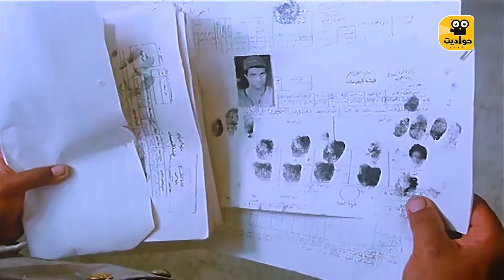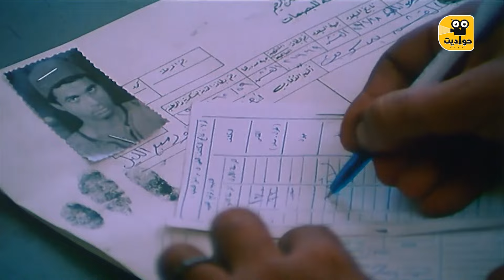11 دقيقة بتغنيك عن الفيلم كامل .. أجمل مشاهد فيلم البريء للاسطورة أحمد زكي !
نبذة عن فيلم البريء ل احمد زكي : حمد سبع الليل شاب فقير، لم يتمكن من تلقي تعليمه بسبب ظروف معيشته القاسية، يتعاطف معه حسين وهدان الشاب الجامعي المثقف، ويعلمه المباديء الوطنية، ويشجعه على الالتحاق بالقوات المسلحة، ثم يُحول إلي حراسة المعتقلات، وهناك يتم غسل مخه وإيهامه أن كل من في المعتقل هم أعداء الوطن الذين يحاربون تقدم البلد، ويتم تعليمه الطاعة العمياء. يتم القبض على حسين وهدان مع مجموعة من الطلاب اليساريين ويحوّلوا إلى نفس المعتقل الذي يخدم به سبع الليل، يلتقي الصديقان في لحظة فارقة تنكشف فيها الحقيقة للمجند المُغيّب، فيرفض تعذيب صديقه، يتم حبس الاثنين معا، يكشف حسين وهدان الحقيقة كاملة لسبع الليل الذي يثور بعدها ندما على ما فعل بالأبرياء، يتم قتل حسين بالأفاعي السامة، فيقرر سبع الليل الانتقام.

ﺇﺧﺮاﺝ فيلم البريء ل احمد زكي: عاطف الطيب (مخرج)  أمالي بهنسي (مخرج مساعد)  (المزيد)
ﺗﺄﻟﻴﻒ  فيلم البريء ل احمد زكي: وحيد حامد (قصة وسيناريو وحوار)
طاقم عمل  فيلم البريء ل احمد زكي: أحمد زكي - محمود عبدالعزيز - ممدوح عبدالعليم - إلهام شاهين - جميل راتب  أحمد راتب

مرحبًا بك في قناة حواديت السيما ، نقدم لك مجموعة متنوعة وضخمة من البرامج التلفزيونية الكلاسيكية، المسلسلات الشهيرة، وأحدث الأفلام المثيرة. ستجد في هذا الأرشيف محتوى متنوع يلبي جميع اهتماماتك، سواء كنت من عشاق الدراما، الكوميديا، الأكشن
شاركنا تعليقاتك واستمتع برحلة فريدة من نوعها في عالم الترفيه عبر قناة  حواديت السيما

ـــــــــــــــــــــــــــــــــــــ
FOLLOW US ON :